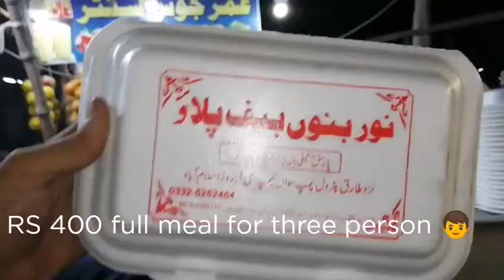GT Road Food by xohail khan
Special Bannu Pallau with cow meat.